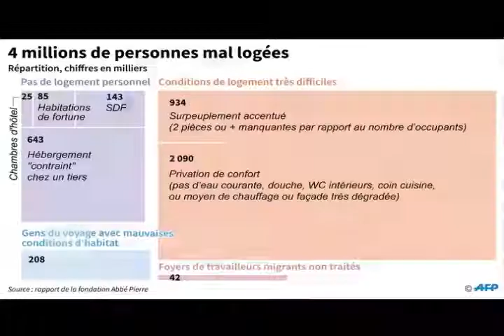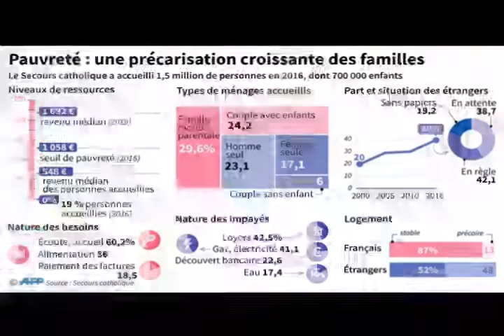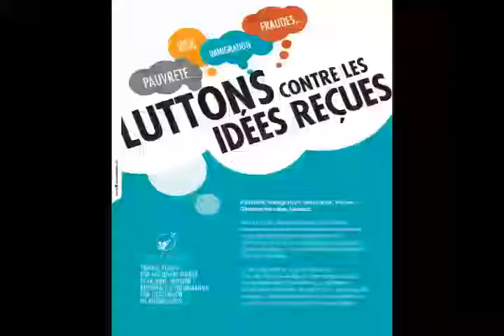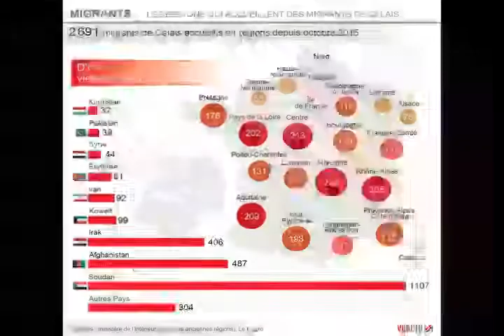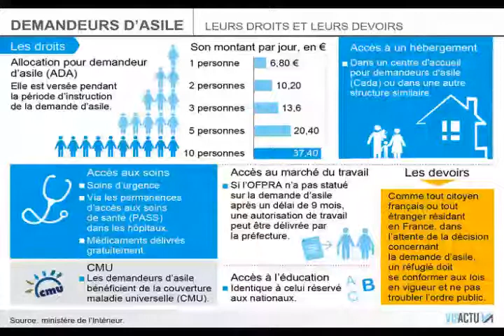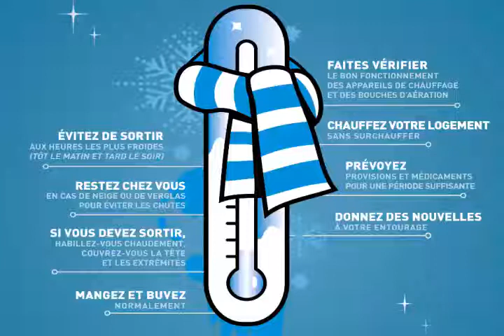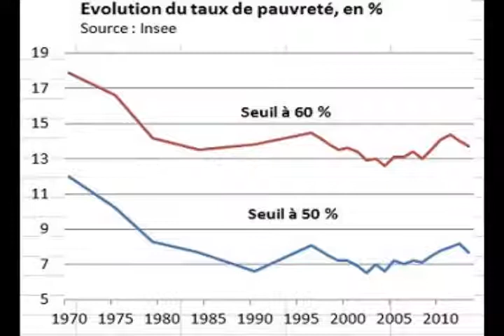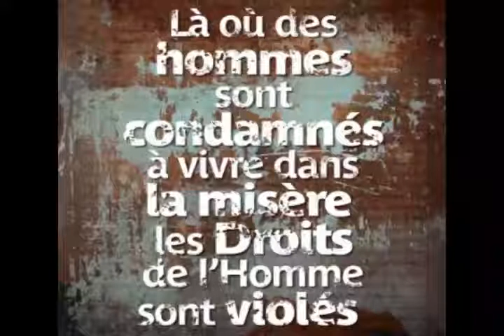EQUALITY 18 OCT 2014 NON A LA PAUVRETE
Sujet du Jour : Les idées fausses sur la pauvreté